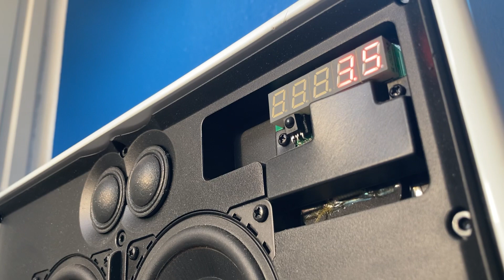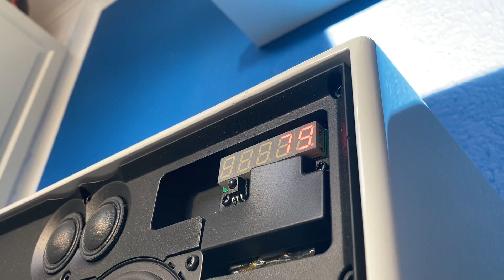Geneva 550$ SUB-SPEAKER BASS TEST WATCH TO THE END⚠️💰￼